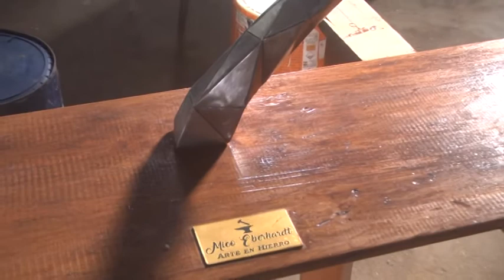REMIGIO EBERHARDT - ARTISTA - NUEVA ESCULTURA EN ARTE GEOMÉTRICO